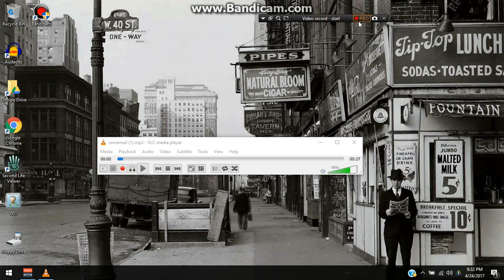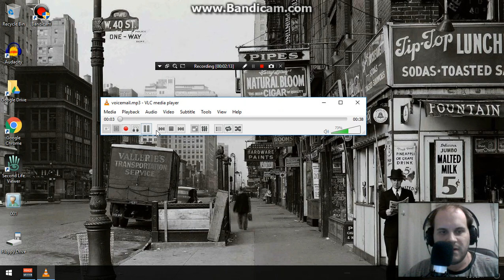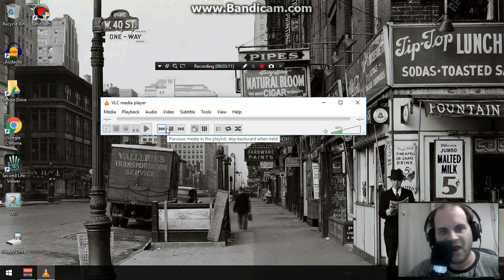Less then a minute after my last upload Joseph Martelli called me.